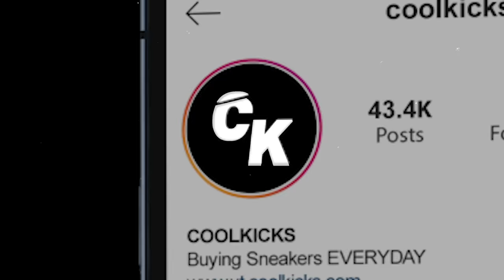Liv Morgan Goes Shopping For Sneakers With CoolKicks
Visit Cool Kicks:
7565 Melrose Ave Los Angeles, CA - (COOL KICKS LA)
7718 Melrose Ave, Los Angeles, CA 90046 - (The CooL)
6701-U Loisdale Road, Springfield, Virginia - (COOL KICKS VA)